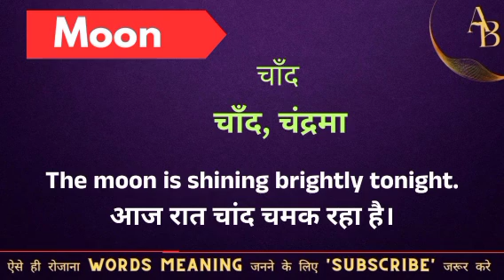Moon meaning in hindi || moon ka matlab kya hota hai || word meaning english to hindi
Moon meaning in hindi
Hindi to English
Word meaning